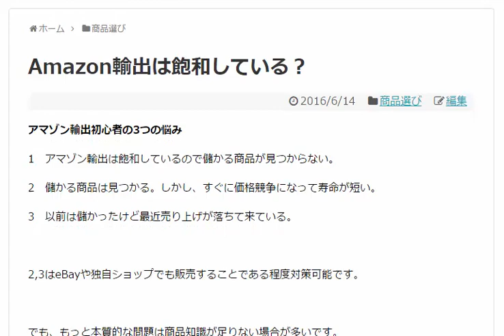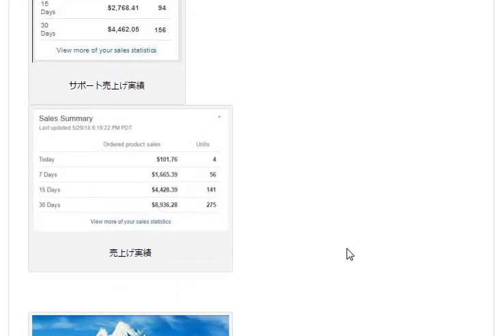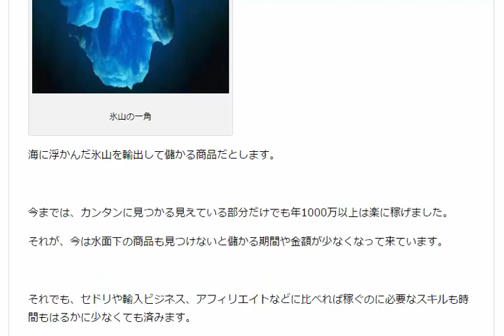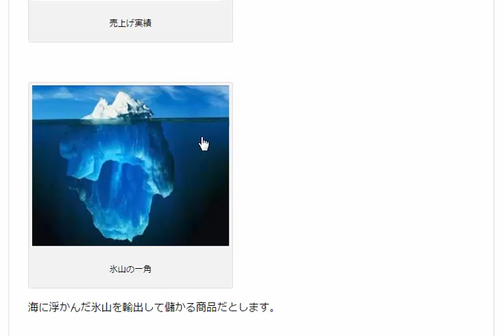Amazon輸出は飽和している 転売アカデミーアマゾン輸出ノウハウ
1日10分で月10万を稼ぐ！amazon輸出ビジネスがわかる無料セミナー

アマゾン輸出初心者の3つの悩み

1　アマゾン輸出は飽和しているので儲かる商品が見つからない。

2　儲かる商品は見つかる。しかし、すぐに価格競争になって寿命が短い。

3　以前は儲かったけど最近売り上げが落ちて来ている。

2,3はeBayや独自ショップでも販売することである程度対策可能です。

でも、もっと本質的な問題は商品知識が足りない場合が多いです。

ほかの転売に比べてAmazon輸出はあまりにもカンタンに儲かりました。

それが、徐々に難易度が上がっているだけです。

まだまだ他の転売方法よりは効率よく稼げます。

転売アカデミーのサポートを受けて素直に実践している人は稼げています。